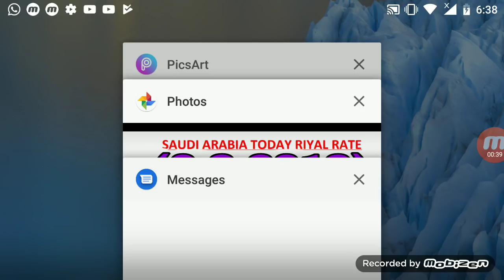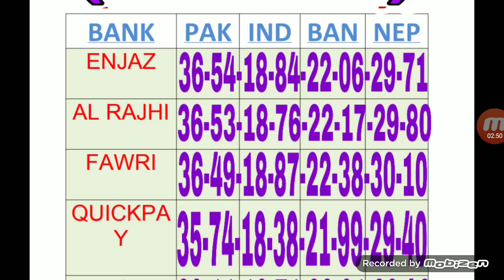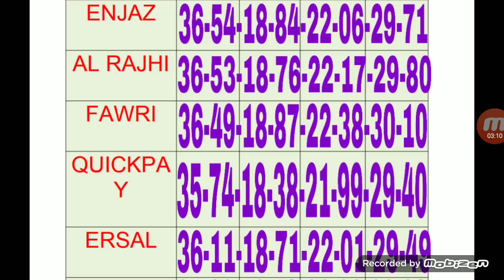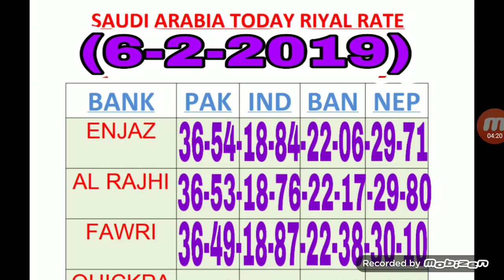Saudi Riyal Exchange Rate Pakistan India Currency Rate Enjaz Bank Monygarm Today all